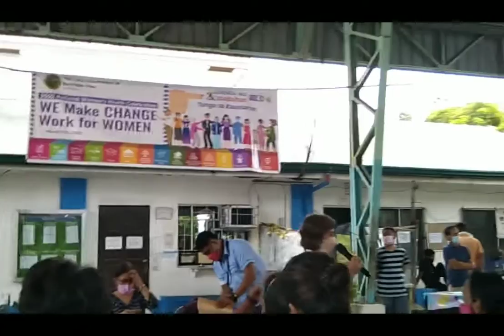PNR South Long Haul Project Community Assembly Meeting with PNR,DOTr,NHA,MUDHO ng Brgy Malinta,Anos